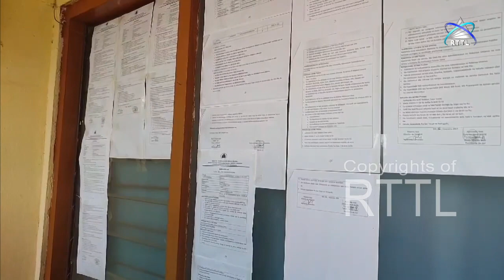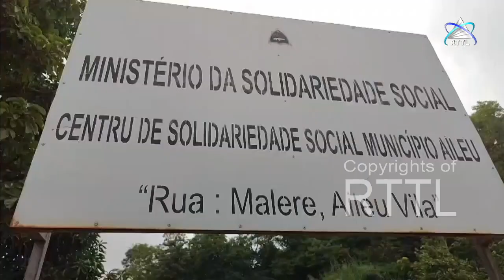SSI Munisípiu Aileu Menus Rekursu Umanu